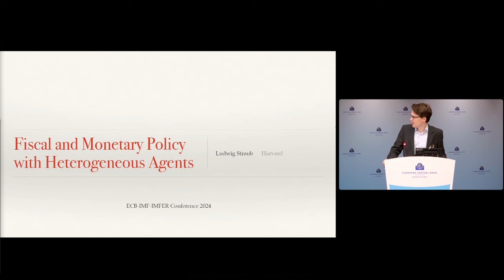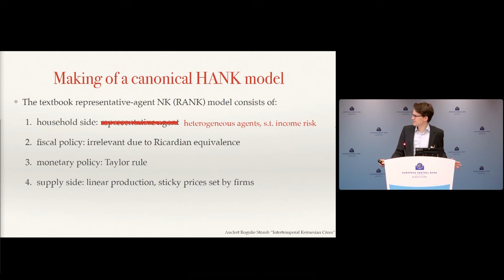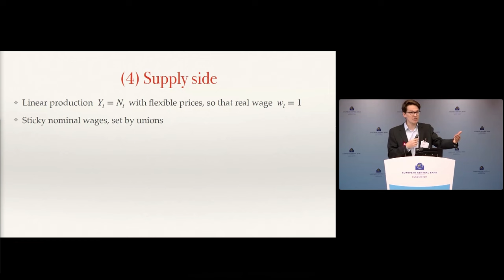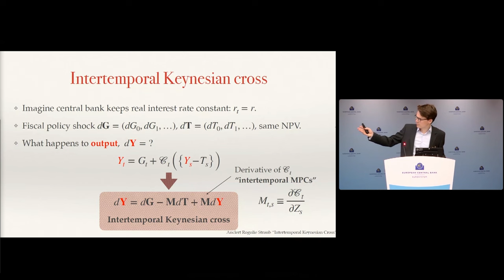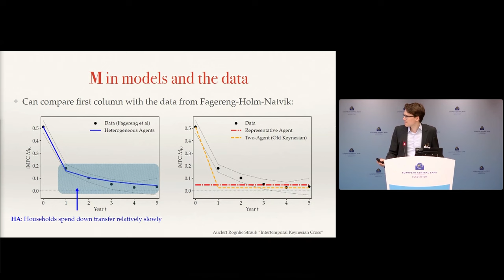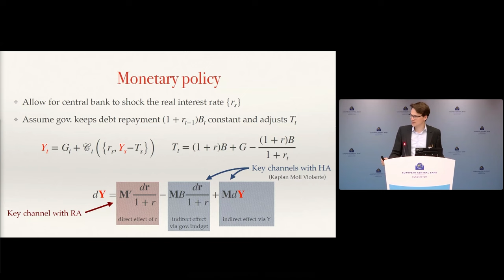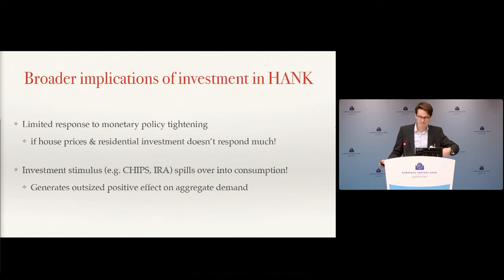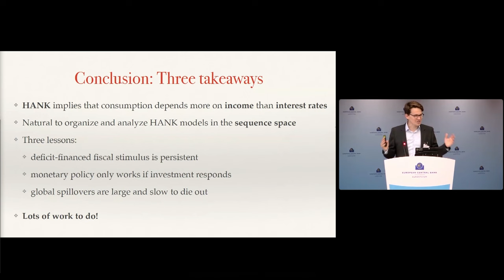Joint ECB-IMF-IMFER Conference 2024 - Global Challenges and Channels for Fiscal and Monetary Policy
Session 5 – Keynote
Session chair: Luis de Guindos, European Central Bank

Keynote speech: Fiscal and Monetary Policy with Heterogeneous Agents
Ludwig Straub, Harvard University